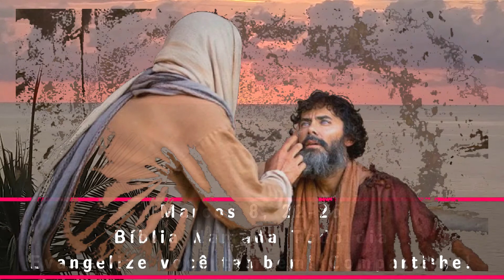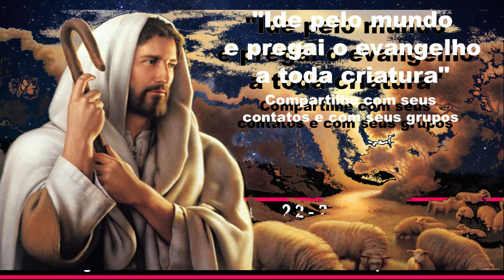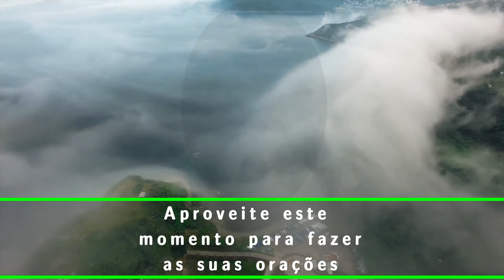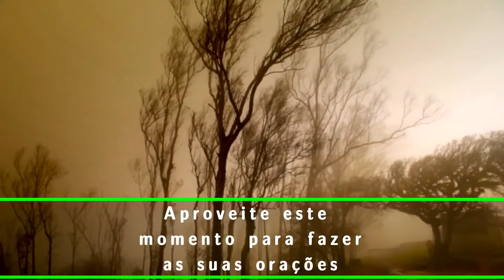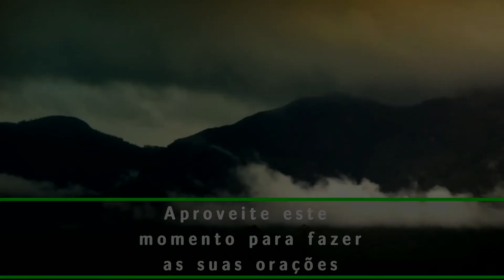Marcos 8, 22-26 - Estou vendo os homens. Eles parecem árvores que andam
(Mc 8,22-26)

Naquele tempo, 22Jesus e seus discípulos chegaram a Betsaida. Algumas pessoas trouxeram-lhe um cego e pediram a Jesus que tocasse nele. 23Jesus pegou o cego pela mão, levou-o para fora do povoado, cuspiu nos olhos dele, pôs as mãos sobre ele, e perguntou: “Estás vendo alguma coisa?”

24O homem levantou os olhos e disse: “Estou vendo os homens. Eles parecem árvores que andam”. 25Então Jesus voltou a pôr as mãos sobre os olhos dele e ele passou a enxergar claramente. Ficou curado, e enxergava todas as coisas com nitidez. 26Jesus mandou o homem ir para casa, e lhe disse: “Não entres no povoado!”

(*) comentário retirado da "Igreja em Oração" Fevereiro/2020 (ano V - N 62) - Edições CNBB

Fundo - Kyrie Eleison - Canto Gregoriano
Gregorian Chant
Chuva - Sons relaxantes - Pássaros